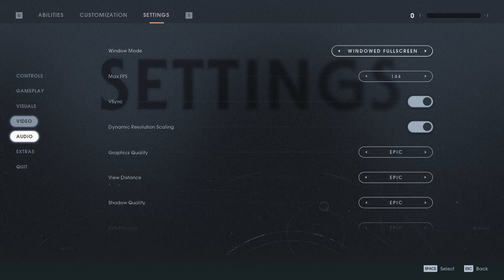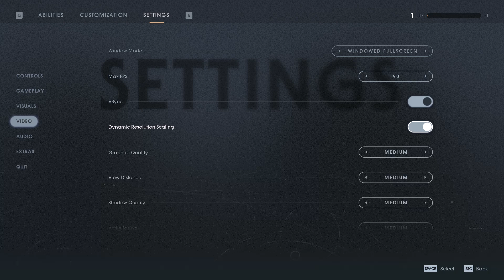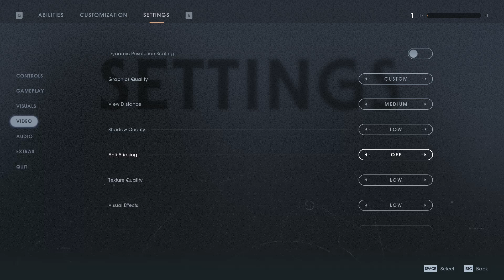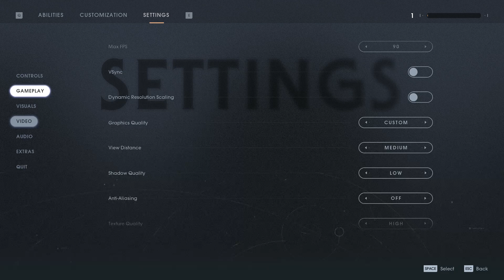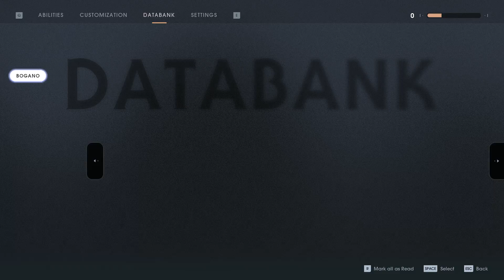STAR WARS Jedi Fallen Order Part 2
Hey Guys today I played STAR WARS Jedi Fallen Order. It was a fun and interesting game. Unfortunately the game FPS is not very good at the beginning. Also I just noticed that noticed that the microphone was off on most of my saved videos. It is on steam. I would rate it 13 and up.